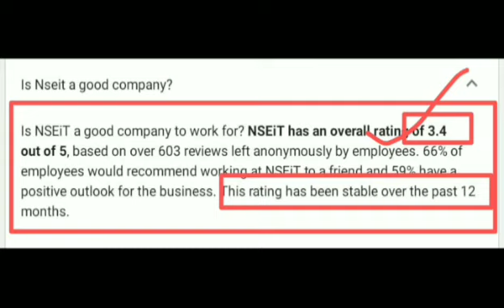UP Radio Operator Exam Tender Company Name / किस कंपनी को Exam कराने का tender मिला?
Radio_Operator_Exam_Tender 2022
Hello everyone. UP Radio Operator Exam Tender Company , Exam Date , Cut Off/किस कंपनी को Exam कराने का tender मिला
के बारे में complete जानकारी दी गई है।

Friends इस channel पर SSC, Railway, Banking, UP Police, Delhi Police, lekhpal,VDO, Forest guard etc के लिए अच्छी गुणवत्ता वाली online classes ली जाती हैं।